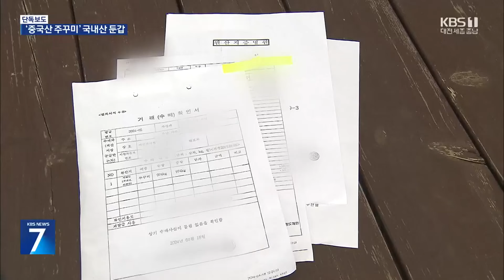로컬푸드로 둔갑한 ‘중국산 주꾸미’…학교급식 유통 / KBS 2024.06.13.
[리포트]

 충남 태안군이 운영하는 로컬푸드직매장.

 냉동 창고에 주꾸미가 한가득 쌓여있습니다.

 그런데, 가까이 가보니 '반출금지'라는 경고가 붙어있습니다.

 지난 4월부터 지역의 한 수산업체가 중국산 주꾸미를  국내산이라고 속여 유통해 온 사실이 뒤늦게 적발된 겁니다.

 [수산물가공센터 관계자 : "몇 년간 정상적으로 납품하던 업체인데 갑자기 이런 일이 있어서 깜짝 놀랐어요. (해당 업체에 이상한 낌새를 느낀 건 없었어요?) 그런 건 없었어요."]

 국내산 주꾸미는 1kg당 3만 원이 넘게 거래되지만 중국산은 만 원에 불과합니다.

국내산으로 둔갑 된 중국산 주꾸미입니다. 보이는 것처럼 육안으로는 원산지를 구분할 수 없습니다.

 이를 노린 해당 업체는 원산지가 조작된 수협 수매 확인서를 제출해 4.2톤의 중국산 주꾸미를 납품했습니다.

 이 가운데 540kg은 이미 학교 급식에 쓰였습니다.

 [학교급식지원센터 관계자/음성변조 : "저희도 그 내용을 지금 도청 통해서 연락을 받긴 했는데, 충남에서는 정책적으로 지역 수산물을 공동 구매하게끔 돼 있어요."]

 해당 매장은 지난해 일본산 가리비 등을 국내산으로 속여 판매하다 적발되기도 했습니다.

 자치단체가 직접 운영하는 곳조차 원산지 관리에 구멍이 뚫린 겁니다.

 [태안군 관계자 : "이 업체에 대해 보조금 지급 및 모든 거래를 중단하고, 이런 사례가 재발되지 않도록 엄중하게 처리할 예정입니다."]

 태안군은  원산지 표기 관리 등 유통 체계를 전면 개편하겠다고 밝혔습니다.

 KBS 뉴스 정재훈입니다.